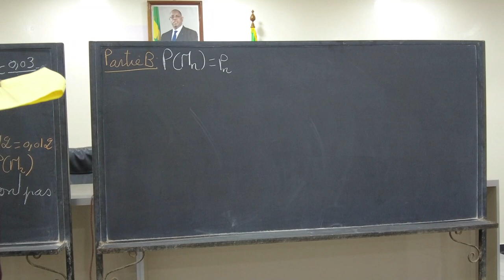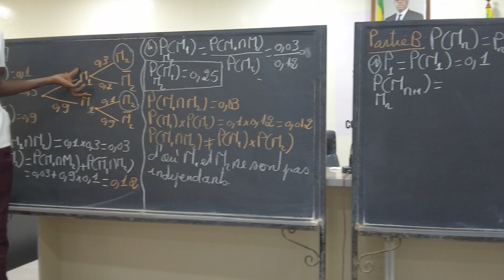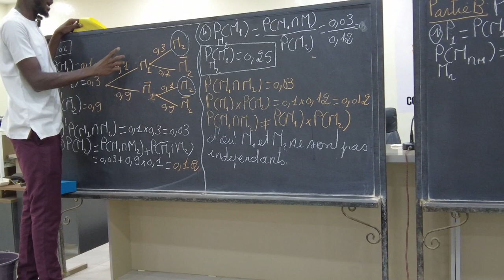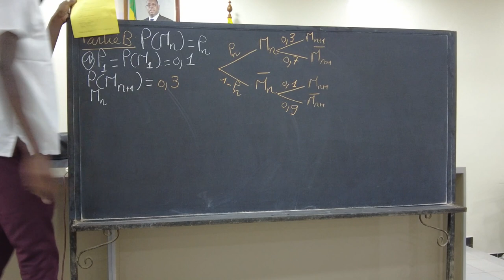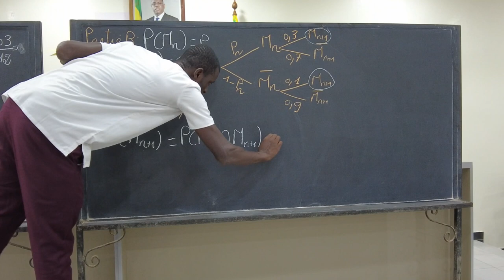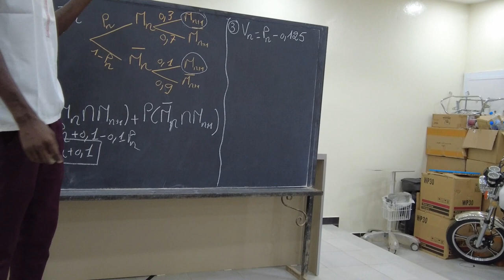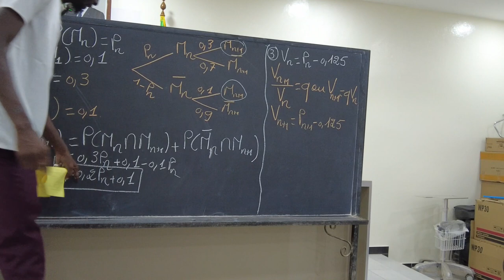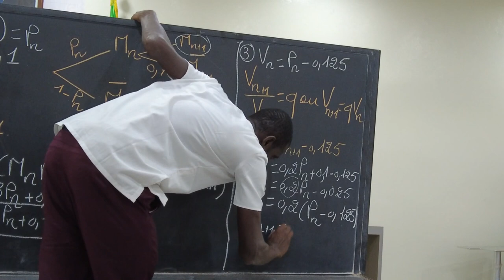Synthèse Probabilité 2022 avec Doyen Gassama 2